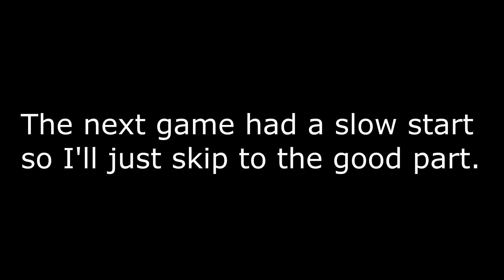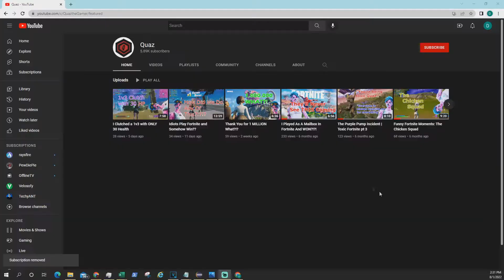King's Massive Clutch for the 3-Peat Crown Win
Catch me live on TWITCH!!